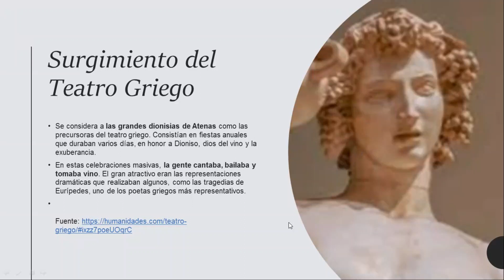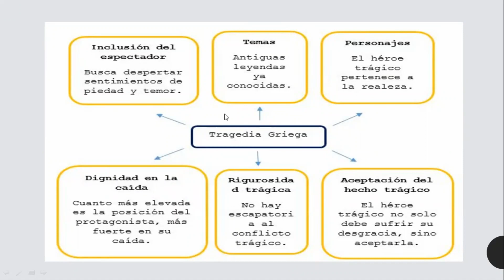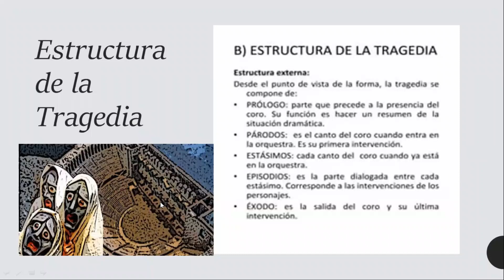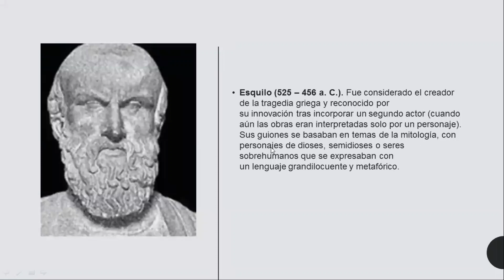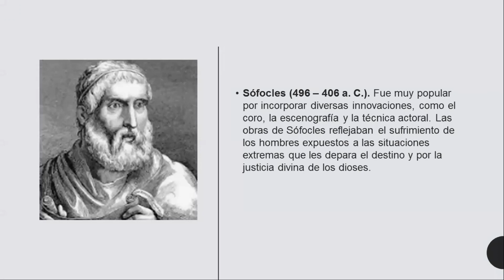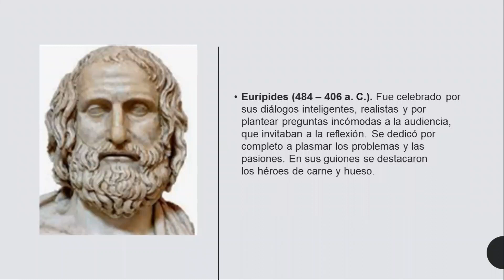Lengua y Literatura 1bgu 08/01/2023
Clase de Lengua y Literatura para 1bgu el  08/01/2023